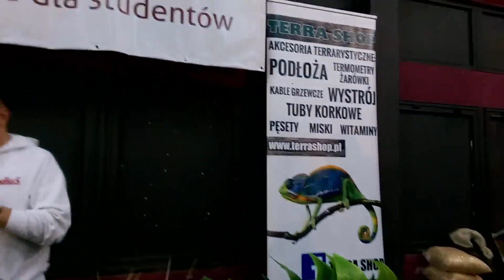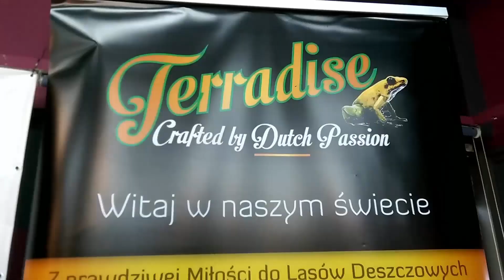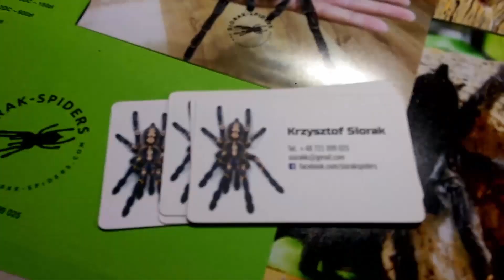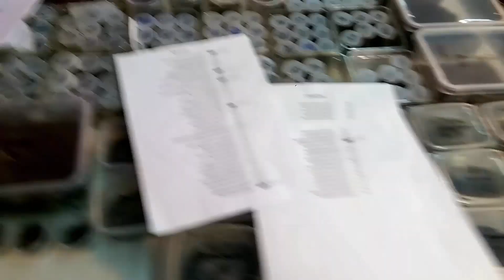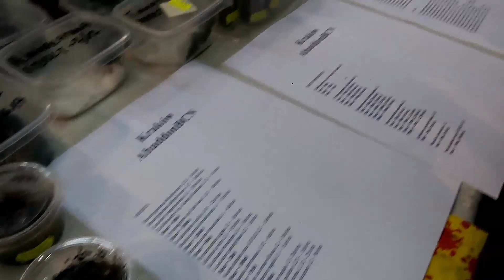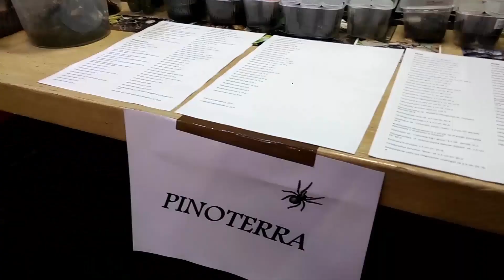VI Krakowskie Targi Terrarystycze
Cześć! W dzisiejszym filmie oprowadzę was wirtualnie po VI Krakowskich Targach Terrarystycznych. Szósta edycja targów mile mnie zaskoczyła. Było bardzo dużo ludzi, wystawców, dużo gatunków zwierząt oraz jak zawsze wspaniała atmosfera ;) Zakupiłem kilka pająków, pęsete, mączniki i ślimaka afrykańskiego.